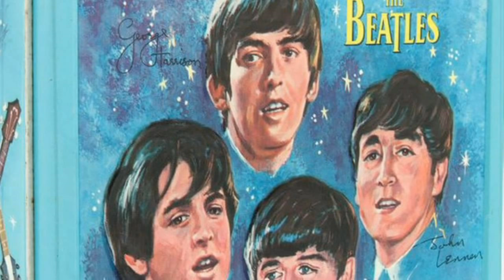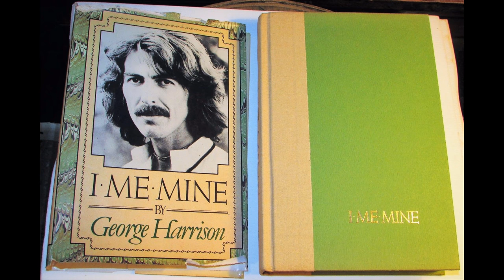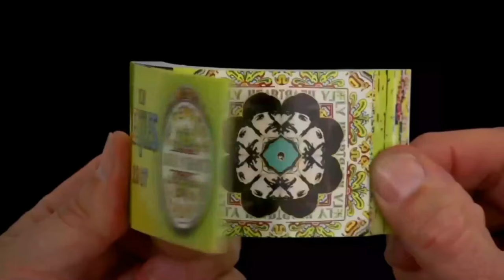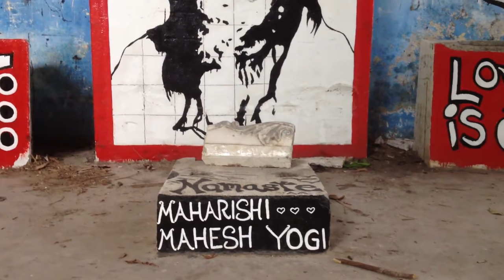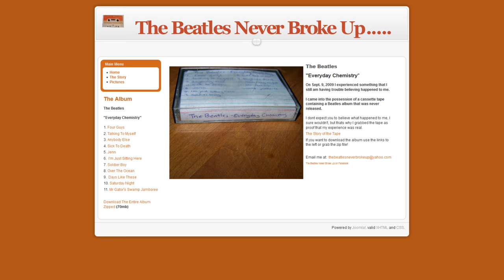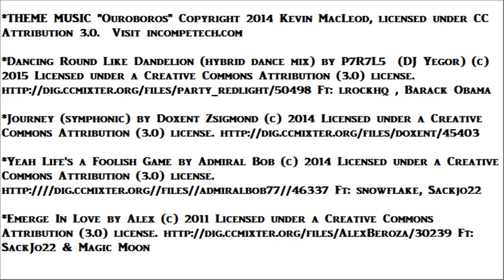Weirdest Beatles Conspiracies of All Time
When it comes to Beatles conspiracies, everybody knows, "Paul is Dead".  But have you heard that every member of the group died, and was replaced... except for Paul McCartney.  This is only the first of the weirdest beatles conspiracies ever.

Based on "Mop Top" album covers, Ringo died in 1963, for he was pictured out of line with his mates.  George died the next year, as he was the only Beatle photographed with his back to the camera.  The year after that, the fate of John's is announced on the album Revolver, when the performer who replaced him sings, "I'm Only Sleeping", meaning "the big sleep".  Thus was everyone except Paul replaced before the year 1966.

Did The Beatles conspire to kill their original drummer, Pete Best?  After their second set, in an early appearance at the Cavern Club in Liverpool, the first drummer for the Beatles departed the stage to use the water closet.  A man in the front row of the audience overhears John, Paul and George, discussing their plan to force Pete out of the band.  The details of a murder plot are revealed in an unpublished memoir of Harrison's.  Someone must be found to rig the drums of Pete Best, to explode after the end of a show.

Did the Illuminati create The Beatles to corrupt the younger generation?  The "Committee of 300", founded by British aristocracy in the 18th century, and the British Tavistock Institute, the charity founded in 1947, whose real purpose is to engineer the world’s culture, conspired together to influence United States media, to anoint the Beatles as the new leader of youth culture, even before their invasion.  At the same time the Illuminati introduced subversive terms into the American vernacular... "teenager", "cool", and "rock".

Were the Beatles just the Pawns of the Maharishi Mahesh Yogi?  The Beatles gave the Maharishi a platform to distribute his mantras, mantras that called on the names of Hindu gods, to the exclusion of Christ... according to the theory.  Did not Jesus warn us to avoid repetitive prayer.  Did not Lennon himself claim he was more popular that Christ?  The hippies who desired revolution, adopted instead East Indian spirituality.

After they broke up, did the Beatles secretly resurface as the Canadian progressive rock band, Klaatu.  The vocals sounded like Lennon & McCartney.  The vinyl was released under the Capitol Records label, as was that of the Beatles.  The Klaatu album liner notes gave no credits for songwriters, no names of the members of the band, and no pictures of them.  The name Klaatu was taken from the science fiction movie, "The Day The Earth Stood Still".  On a Ringo Starr album, the ex-Beatle is seen coming out of the spaceship from that movie.  In the Klaatu song "Subrosa Subway", morse code is woven into the fabric of the music.  The code has been translated as, "The bugs are back."

Or did The Beatles secretly regroup as The Ramones?  John Lennon, growing tired of his establishment persona, also grew longer hair, and assumed quietly the role of bass player for the Ramones.  After getting plastic surgery, George Harrison stood six foot six, and he sang under the name of Joey.  This explains how The Ramones were able to produce an uninterrupted string of hit songs... right up until the death of John Lennon.

Perhaps the most bizarre of the Beatles conspiracies was the claim by James Richards, that the Beatles never actually disbanded.  It is also the only theory supported by physical evidence.

While walking his dog in a California desert, James Richards caught his foot in a rabbit hole.  He tripped and was knocked unconscious.  When he awoke, he found both himself and his dog had been transported to an alternate Earth.  On that world the Beatles had never split, and they were still making music together.

There James Richards stole a cassette tape, on which was recorded a new Beatles album.  When he returned from that dimension, he brought with him the tape of unknown Beatle songs, which can now be found on the internet, and may be freely downloaded.